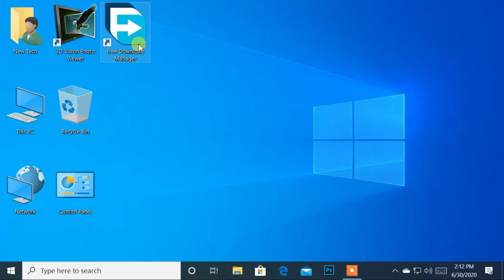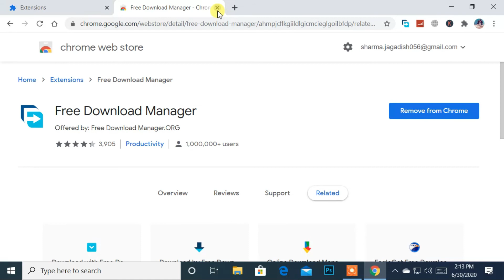(2020) How to add FDM extension in google chrome browser || ADD FREE DOWNLOAD MANAGER EXTENSIONS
In this video, I will show you, how you can add fdm extensions in google chrome browser. This method works all the devices like Laptops (dell, acer, lenovo, asus, etc) and desktop Computer running windows (Windows 10/8.1/8/7 64 bit) and macOS.

Free Download Manager for macOS and Windows allows you to adjust traffic usage, organize downloads, control file priorities for torrents, efficiently download large files and resume broken downloads.

FDM can boost all your downloads up to 10 times, process media files of various popular formats, drag&drop URLs right from a web browser as well as simultaneously download multiple files!